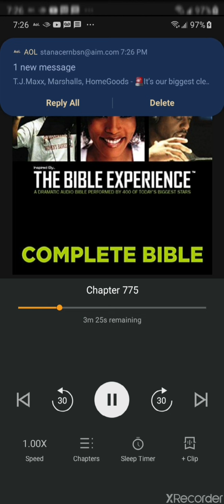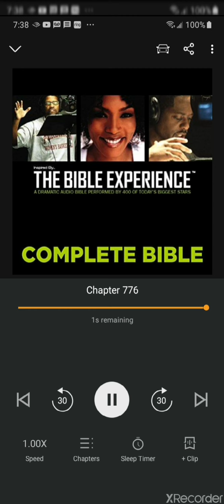⌛PROMISES For IsraELITES(REMNANT) NEW COVENANT IS WORTH ENDTIME JACOB'S TROUBLE, JEREMIAH 30 & 31❣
This TRUTH Is For All Who Accept According To:
AMOS 9 TMH Does As HE Says, "I WILL UTTERLY DESTROY THE HOUSE OF JACOB"‼️

JON 3:15 Believers Eternal Life❣️

JER 16:19 Gentiles Inherited Lies❣️

JER 30-33 In 1Stroke We See A Restored World: Work Enjoyed By The Ppl of TMH❣️

There's Scriptural, Archeological, Scientific & DNA Evidence. Also, Multiple Scholars Of Various Ethnicities Have Backed Up This Irrefutable TRUTH Including Honest Caucasians & Jew-ish Scholars. There's Tons Of Proof, But I'll Share 7+Facts For Objective Research & Let TRUTH Speak For ITSELF:

1. Arthur Koestler, A Jew-ish Scholar Was Killed For Coming Out w/This TRUTH. His Book Called The '13TH TRIBE' Which Reveals The TRUTH That The So-Called Jew-ish People(Euro Ashkenazi Jews) Are From The Isles Of The GENTILES & Not BLOODLINE ISRAELITES As Negro Descendants Are.

2. Rabbi Harry Rosenberg Was Admitting This TRUTH & Stopped. Perhaps For The Cause Of Author Koestler's Demise. However, Hrs Of Confessions Are Online. But, There Are Others Who've Done Their Research In A Concise Format Such As My Video Titled 'Eyewitness Accounts By Rabbi..'.

3. DNA Has Proven That The So-Called African American & Other Negros Scattered Around Earth & Still In Africa Share The Markers Of The Ancient ISRAELITES. The Euro Jew-ish Ppl's DNA Matches That Of Various Euro Gentile Fathers. Research The Scholarly Books Of Ron Dalton(Hebrews To Negroes Documentary) & Others.

4. There's A Plethora Of BIBLICAL Vs, PROPHECY & EVENTS That've Happened In World HX As Well As Things Currently Going On & Future Events Manifesting R/T The True CHILDREN OF ISRAEL Including How We Would:
~Be Sold Into CAPTIVITY & Go By Ships
~Our Oppressors Would Kill Us & Be FOUND Not Guilty
~OUR FAMILIES Would Be Broken Up via SLAVERY, Raping Women, Children & Men
~WE'll Lose OUR IDENTITY
~Be Scattered To 4Corners Of Earth
~WE'll Wake Up In The Last Days Remembering OURSELVES
~WE'll Come Back To TMH YAH After Serving False gods Of Woodstone
~OUR ELOHIM WILL Make Counterfeit Jews Bow Down & Know HE LOVE HIS TRUE PPL

RESEARCH These For Proof:
Deut 28:1-68 Cursed & Sent Into Captivity 400Yrs❣️

Rev 2:9 & 3:9 Synagogue Of Satan❣️

Baruch 2:33-35(Apocrypha) COVENANT RESTORED❣️

JER 17:4 Slavery❣️

EZK 39:1-29 Gog Of Magog When LAND RESTORED❣️

IS 14:1-32 Babylon Sinks As A Millstone❣️

HO 3:5 Restored w/King David❣️

ZC 10:9 & I will sow them among the ppl: & they shall remember me in far countries; & they shall live w/their children & turn again❣️

Baruch 2:30 “For I KNEW that THEY would not hear ME, because it is a stiffnecked people: but in the land of THEIR captivities THEY shall REMEMBER THEMSELVES.”

5. Scriptures TELL True Descriptions Of BIBLICAL ISRAELITES. Although Translators Try To Change Things w/New Bible Translations, The TRUTH Is In Plain Sight, Job 30:30 Black Skin & Lam 5:10 Skin Black❣️ To This Day Black Ppl Skin Turns Darker In The Sun & Sickness Just As Our Biblical Ancestors Skin, S.O.S. 1:6..I Am DARK.

6. Biblical Leprosy Disease/Curse Was Pale White Skin. Normal Skin & Hair For The Israelites As Well As Our HEAVENLY CREATOR Was Shades Of Brown Skin Like Soil w/Curly Bushy Or Wooly Hair Just Like Us/Descendants. Moses Blended In w/The Egyptian Slavers Who Were Also Black Ppl.
2 Kings 5:27 Leprosy

EX 4:6 Signs Of Moses

DN 7:9 Ancient Of Days Wooly Hair

Rev 1:14-15 Black Jesus

Num 6:5 Hair Locs

7. Historical Events Such As The Fall Of The 2ndTemple In 70AD When Greco-Roman Leaders Like General Vespasian Destroyed Jerusalem Then Killed & Sold Into SLAVERY Israelites(Mil) Who Were Black Ppl & Survivors Fled To Africa❣️ FROM BABYLON TO TIMBUKTU Details This & Scriptures Prophesy It Would Happen, Joel 3:6 The CHILDREN also of JUDAH & Jerusalem..

Internationally, Anglos & Caucasians Scoff At Being Called 'White', A Term Of Superiority Started In USA❣️Other Nations Refer To Themselves By Their Country Of Origin❣️Africans Are Even Baffled By Being Identified As 'Black' & Refer To Themselves By Their Tribe & Country Of Origin❣️Now Many 'Black Americans' Know Which Nation & Tribe We Descend From As Biblical Prophecy States❣️

💡It Was w/Intent To Not Identify Us w/A Nation In America Because Black Americans True Identity Was Blotted Out Until Now❣️ They Did For A Time Very Early In The Slave Trade Identify Us As Hebrew & IGBOS(Israelites)❣️Those Documents Calling Us Hebrews/True Jews Are Still Available On Google❣️

USA Documents That Require Identity Of Ethnicity Once Had White/Euro(Origin) & Black/Negro As Selections. Just Black/Negro? Later, Jesse Jackson Supported The Further Deception By Identifying All Blacks In America As African Americans(Byword) Which We're Not All Of African Descent & The Truly Awakened Ppl Know This Truth❣️Africa Was A Very Dark Passage For The Descendants Of The Children Of ISRAEL-ITES In Scripture & Not Africans..My Dearly Loved Ancestors❣️